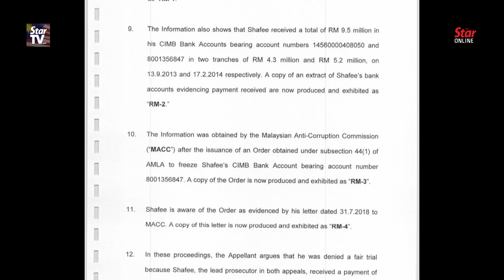Muhammad Shafee: It’s a ‘fixed’ case but I’ll win with an independent judge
Senior lawyer Tan Sri Dr Muhammad Shafee Abdullah told a press conference at the Duta Court Complex on Thursday that a High Court judge would be better suited to preside over his case given that it is a “fix up’. He also accused Attorney-General’s special officer Siti Rahayu Mohd Mumazaini of lying in her affidavit over the RM9.5mil payment he received from ex-premier Datuk Seri Najib Razak.